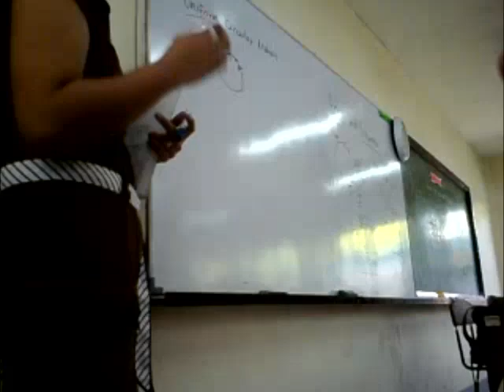A Tribute to Our Beloved Adviser (Music Video)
This video is made on the spot on the program.

Our beloved 4th year HS adviser Prof. Gizel Rivera on her birthday on February 18, 2010 God Bless you Ma'am and we love you - IV Bookkeeping SY 09-10 batch 2010

Best Wishes :D